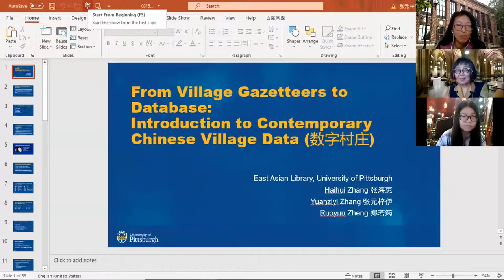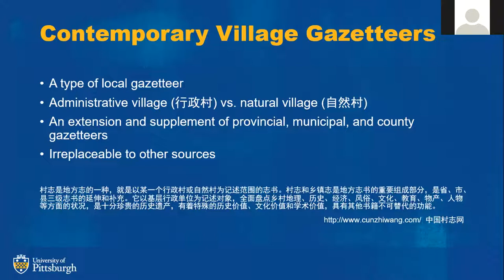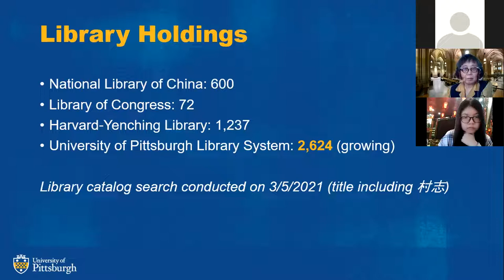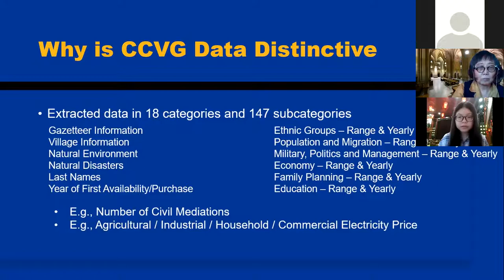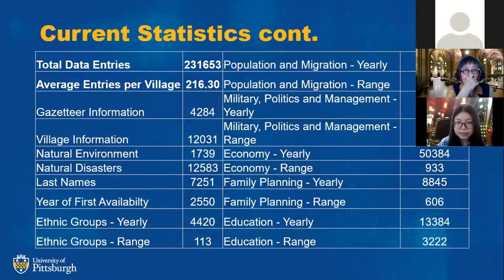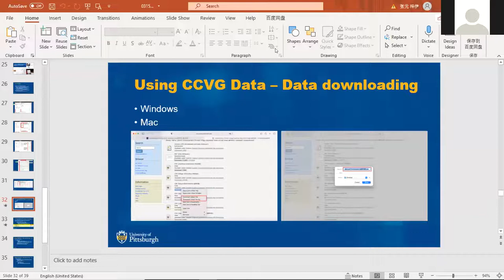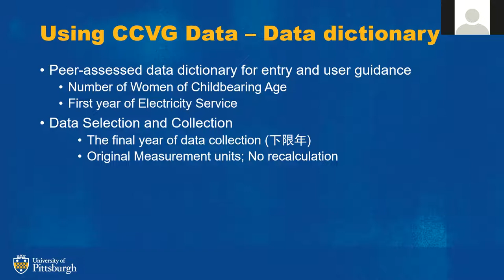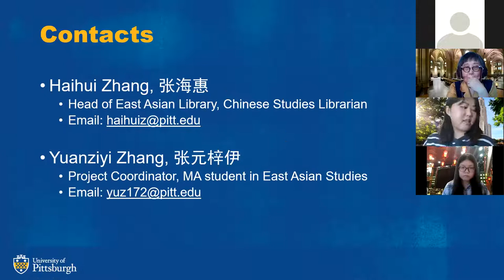2021 Deep Dive into Digital and Data Methods for Chinese Studies Workshop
From Village Gazetteers to Database: Introduction to Contemporary Chinese Village Data (數字村莊)

Presenter: Haihui Zhang, Head of the East Asian Library and Chinese Studies Librarian, University of Pittsburgh

In July 2018, the East Asian Library of the University of Pittsburgh Library System initiated the Contemporary Chinese Village Data (CCVD) project to create an open-access online dataset of statistics extracted from Chinese village gazetteers. This unique initiative has produced a dataset of significant value to the humanities and social sciences, which includes quantitative and qualitative data critical to supporting Chinese studies in fields such as politics, economics, sociology, environmental science, history, and public health. This workshop will start with a review of published village gazetteers and an introduction to the background of the project, followed by a presentation and demonstration of data extraction procedures, data structure, the data dictionary, downloading instructions, etc. The current status and the final goal of the project will be discussed as well.

Presenter bio: Haihui Zhang is the Head of the East Asian Library and Chinese Studies Librarian at the University of Pittsburgh Library. She initiated and served as the principal investigator for an oral history project on the Cultural Revolution (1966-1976) called CR/10 and for the CCVD project. Her major publications include A Scholarly Review of Chinese Studies in North America (Editor-in-chief, Ann Arbor: Association for Asian Studies, 2013) and 北美中国学：学术概述与文献资源 = Chinese Studies in North America: Research and Resources (Editor-in-chief, Beijing: Zhonghua shuju, 2010).